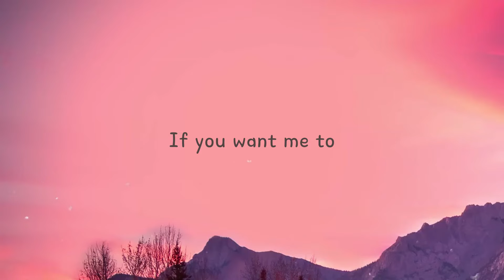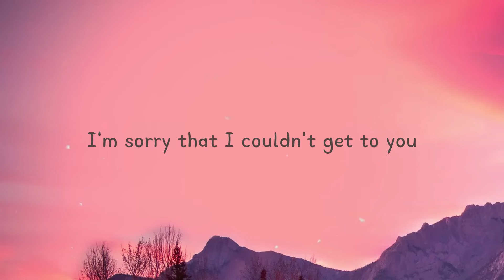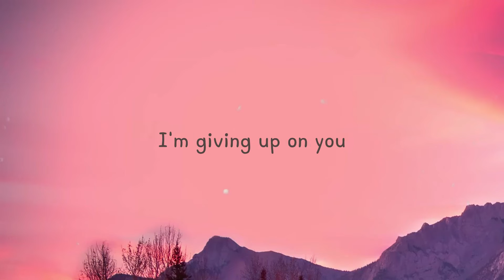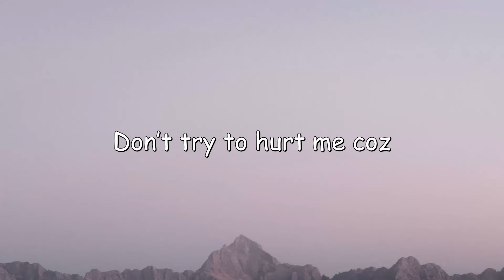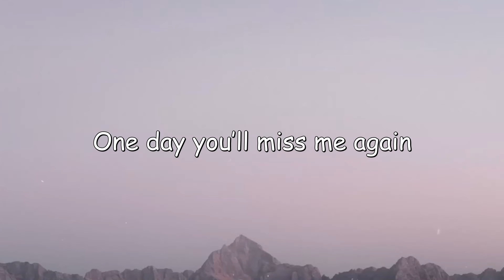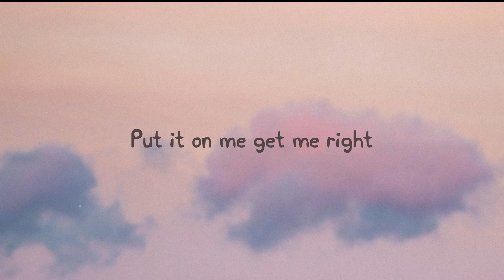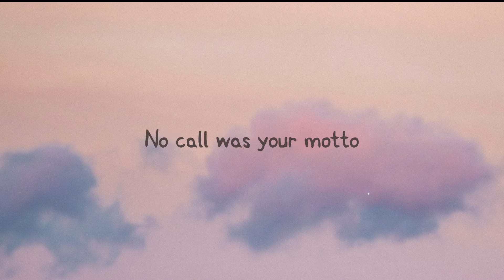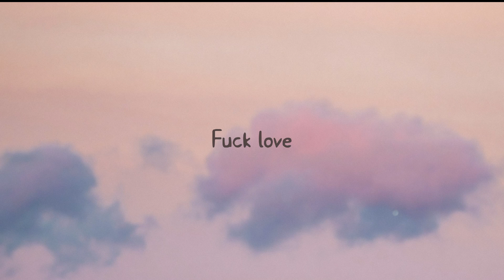Say Something - A Great Big World,Christina Aguilera ^Lyric Song^ 💤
Say Something - A Great Big World,Christina Aguilera ^Lyric Song^ 💤 del  Say Something
A Great Big World ft. Christina Aguilera
Say something
I'm giving up on you
Say something
Say something
Say something
Say something
And I'm sorry
That I couldn't get to you
And anywhere
I would've followed you
(Oh-oh-oh-oh)
Say something
Say something
Say something...